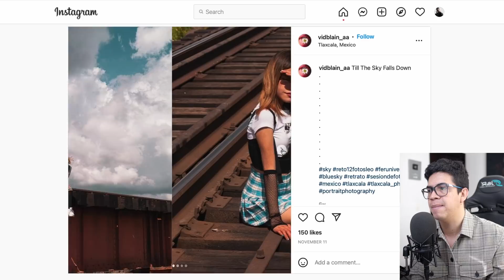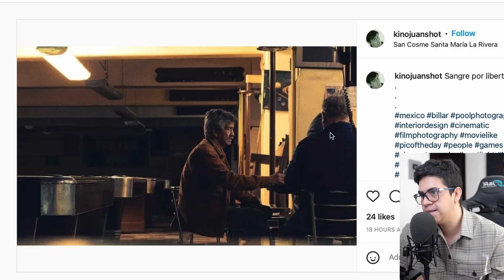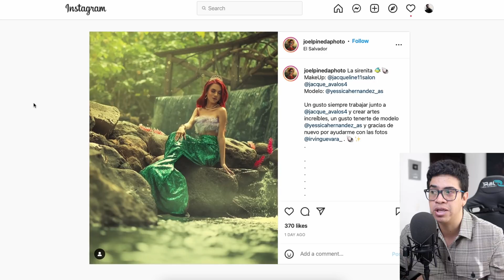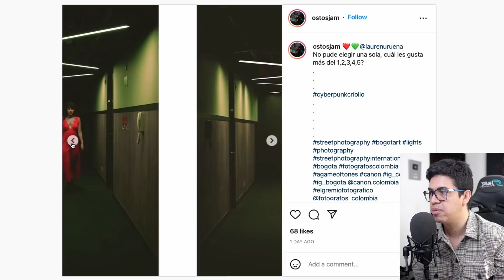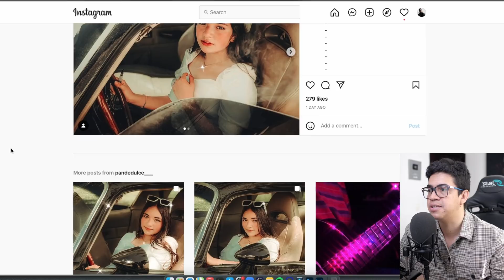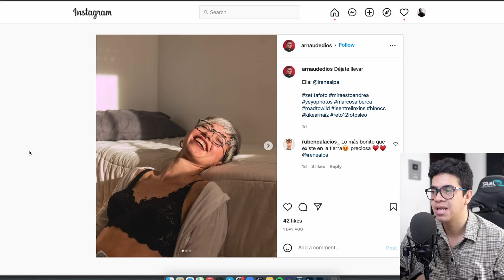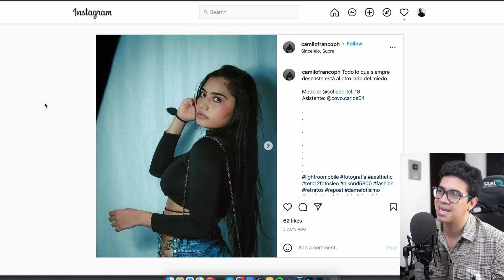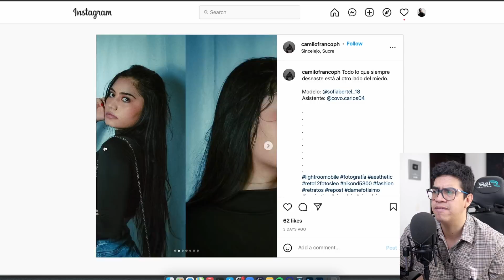Analizando FOTOS DE SUSCRIPTORES en Instagram! pt.1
Terminando el año, revisando sus fotos, muchos retratos hermosos :D

Mis cámaras:
Sony A6400
Sony A7 III

Mis lentes:
Sony 24-105 G
Sigma 16mm

Mis Estabilizadores
Zhiyun Crane 3S
Zhiyun Crane 2s
FeiyuTech AK4500
Feiyu AK2000C
Moza Mini P

Audio Technica AT2020
M Audio Air 192|6
Rode PodMic
Blue Yeti
Hollyland Lars 150

Iluminación:
Nanlite Compac 200

Mi Laptop:
Acer Nitro 5